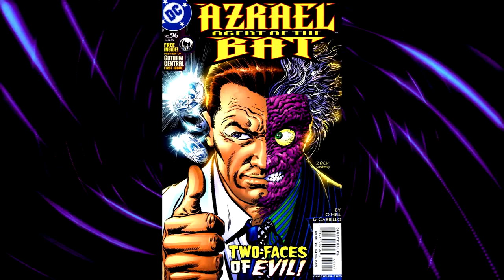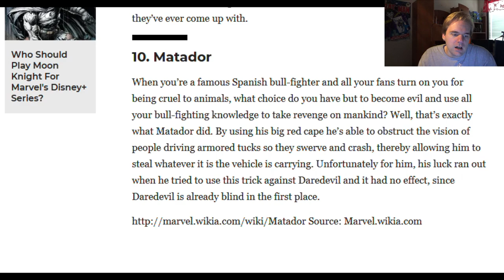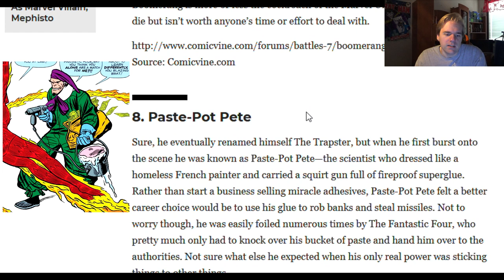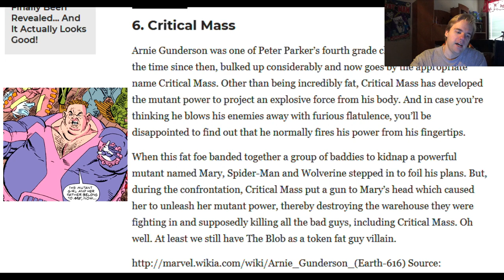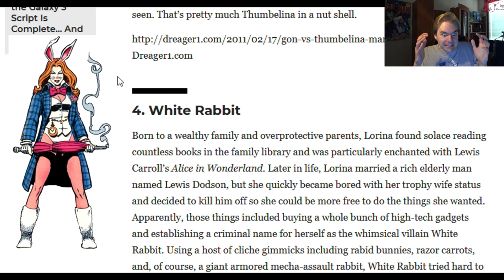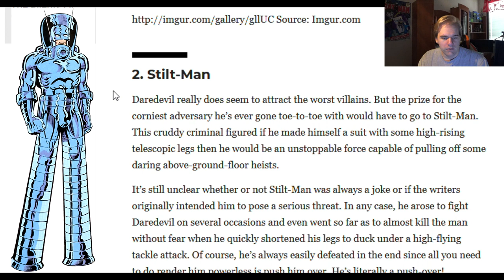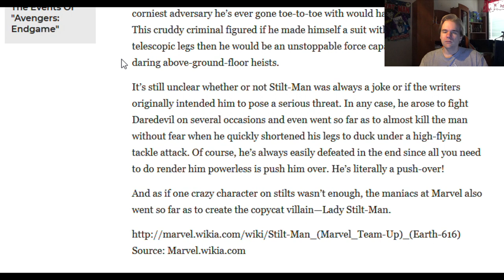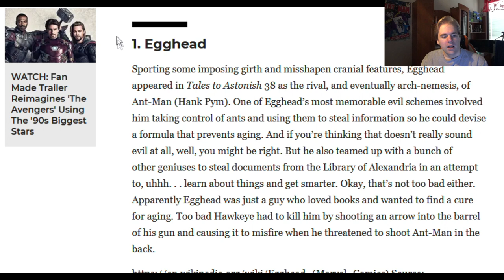Top 10 Worst Marvel Villains?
Are these the 10 worst Marvel rogues? I dunno. Goliath seems to think so though.